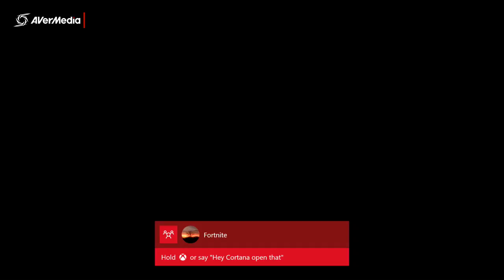DRAGON BALL XENOVERSE/Dark Power?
Lets play-DRAGON BALL XENOVERSE

What is going on in this timeline.